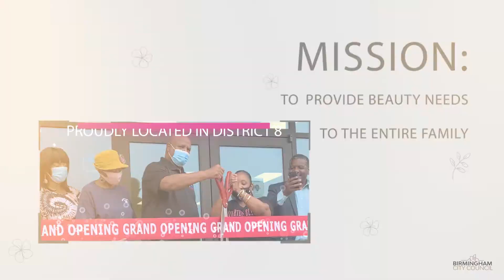Councilor Steven Hoyt (D8) welcomes new business!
A beautiful addition to District 8!